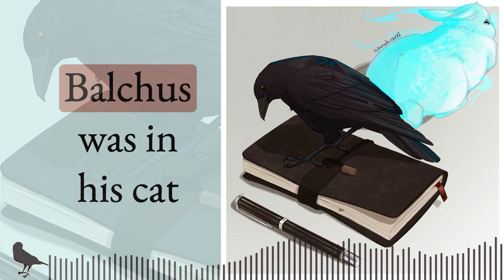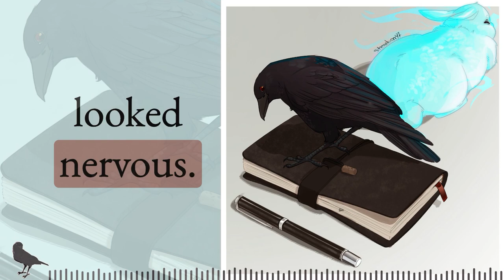The Diaries of Shark & Whale - Chapter 11 : Or Was it a Crow?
Introducing Cherise Boothe as Leona!

George's Lament - Go by Ocean by Ryan McCaffrey
Nature Nurture by Quincas Moreira
Los Encinos by Quincas Moreira
CGI Snake by Chris Zabriskie

The Diaries is written produced and mostly voiced by Hugo Pierre Martin

The Man at the Top of the Stairs.